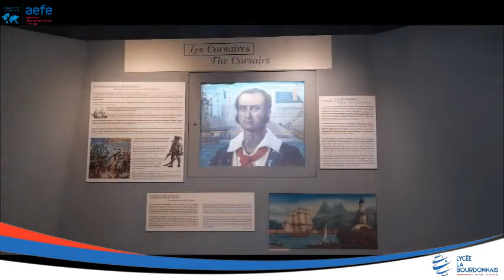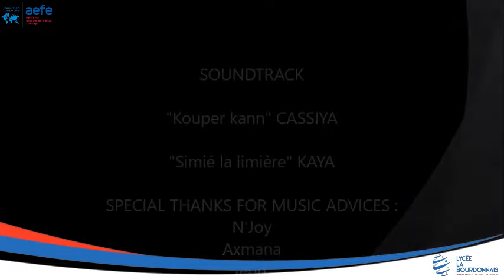Sortie des élèves de la SIB (Section Internationale Britannique) à l'Aventure du Sucre